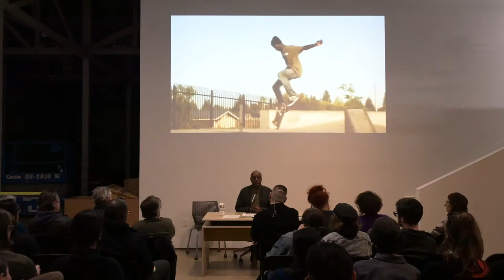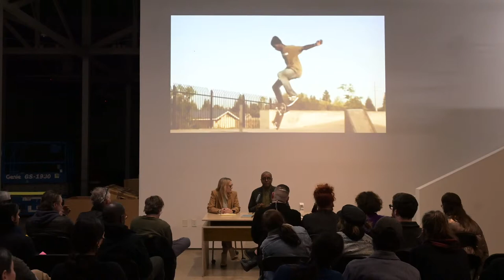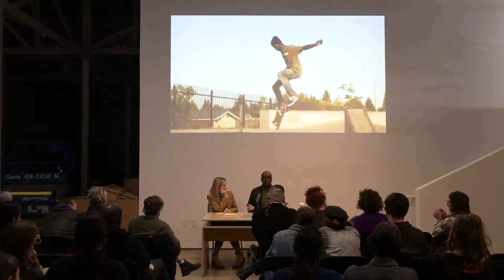Anthony Paul Farley: Abolition & the Inversion of Surveillance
Police, prison, bosses, wage-slavery, and racism—the basic foundation stones of capitalist modernity—require surveillance. Surveillance, in turn, requires the creation of a visual field. Race is not a simple object in the visual field; race is the visual field. Race is the interest that orients all objects as a field of vision, and which makes police, prison, bosses, and wage-slavery possible. Abolition—"goodbye to all that"—begins with the inversion of surveillance (sousveillance) and the creation of a new field of vision, utterly incompatible with the old. Anthony Paul Farley’s presentation focuses on the inversion of surveillance and abolition’s new world.

Professor Anthony Paul Farley‘s work has appeared in chapter form in Bandung Global History and International Law: Critical Pasts and Pending Futures (Eslava et al. eds., Cambridge University Press: forthcoming); Hip Hop and the Law (Bridgewater et al. eds., Carolina Academic Press: 2015); After the Storm: Black Intellectuals Explore the Meaning of Hurricane Katrina (Troutt ed., The New Press: 2007); Cultural Analysis, Cultural Studies & the Law (Sarat & Simon eds., Duke University Press: 2003); Crossroads, Directions & a New Critical Race Theory (Valdes et al. eds., Temple University Press: 2002); Black Men on Race, Gender & Sexuality (Carbado ed., NYU Press: 1999); and Urgent Times: Policing and Rights in Inner-City Communities (Meares & Kahan eds., Beacon: 1999). His writings have appeared in numerous academic journals, including the Yale Journal of Law & Humanities, the NYU Review of Law & Social Change, the Southern California Interdisciplinary Law Journal, the Michigan Journal of Race & Law, Law & Literature, UCLA's Chicano Latino Law Review, the Berkeley Journal of African American Law & Policy, the Berkeley La Raza Law Journal, and the Columbia Journal of Race & Law.

Structures of Dissonance: Aesthetics Beyond Capital? Lecture Series

In partnership with CalArts School of Critical Studies, ICA LA and CalArts present Structures of Dissonance: Aesthetics Beyond Capital?, a three-part lecture series which explores the proposition that aesthetics be utilized in resistance to dominant power structures.

The political claim of contemporary art, specifically since the mid-twentieth century avant-garde, has often been hinged upon a politics of resistance, antagonism and difference. In such case, a political art does not structure power, but rather un-structures it in creative forms of its destabilization. Often this form of art has been identified as an aesthetic experience, since the experience of sensory phenomena resists the top-down ordering and instrumental functions of rational languages and aesthetics can therefore claim to be akin to an indifferent nature that withdraws from any direct confrontation with power. In the context of the sublime condition of neo-liberal techno-capitalism, with its unstable environments of high-frequency exchanges and unregulated markets we also see resistance, where the delirious, alienating and dissonant experience of capital divides us, and estranges us from ourselves and each other, proliferating difference under the principle of accumulation. However, it is clear that these dissonant affects in capital calcify strict social inequalities in race, gender, class and labor and this leaves us wondering: what structures, orders and principles are relied upon and constructed in art’s claim to aesthetic resistance? Do we require structures, rule and order in order even in the claims to critical indifference and if so does this limit the capacity for critique as a form of resistance today?